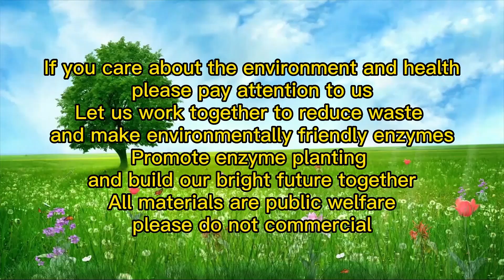Real evaluation and on-site production of enzyme planting by growers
We paid a return visit to the grower who we had promoted and guided enzyme planting a long time ago. The grower’s aunt is very interesting. When we first started to promote the production and use of garbage enzymes, her face was full of disbelief and doubts, so he didn’t think so. She made and used it by herself, until she saw that the neighbors’ sheds were full of vats of enzymes, she began to really think that enzymes are a good thing. When we interviewed her, she showed us how she is How to use your own crops to make environmentally friendly enzymes.
我们回访了我们挺早之前做过酵素种植推广和指导的种植户，这位种植户阿姨很有趣，我们刚开始推广垃圾酵素的制作和使用的时候，她满脸的不信和疑惑让他并没有亲手制作和使用，直到她看见邻居们的大棚里都是满满的大桶酵素时，她才开始真正的觉得酵素是个好东西，当我们采访她的时候她激动热情的向我们现场展示了她是怎么利用自己的农作物制作环保酵素的。